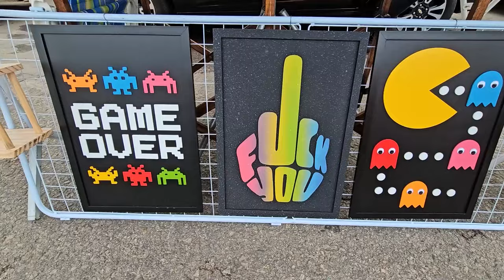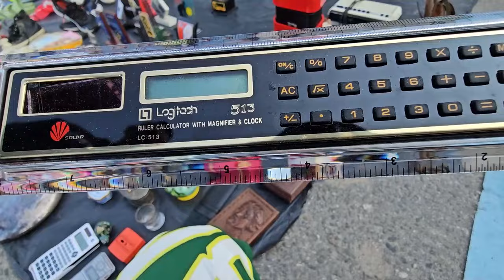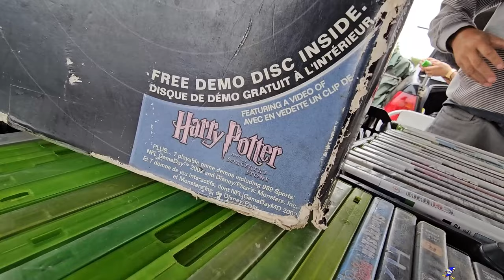PLAYSTATION 1 HARRY POTTER na Feira do ROLO !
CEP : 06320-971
DIEGO RAMIRES !

🟣 PSN e LIVE: UColecionador
⭕ Skype: UColecionador2
🟣 YouTube Canal: UColecionador !

UCOLECIONADOR 2024